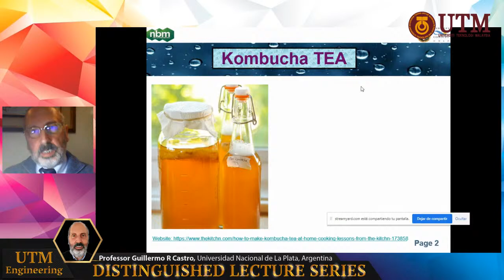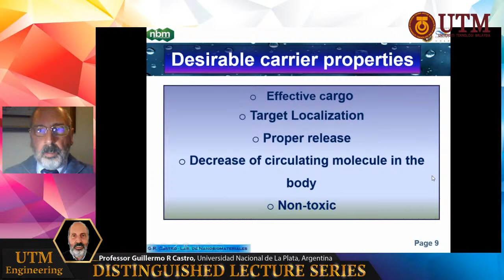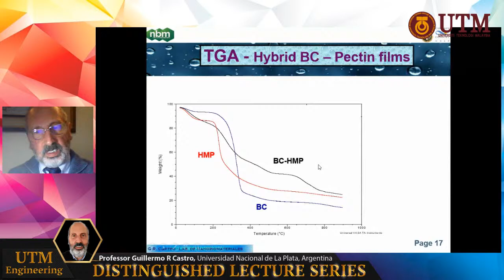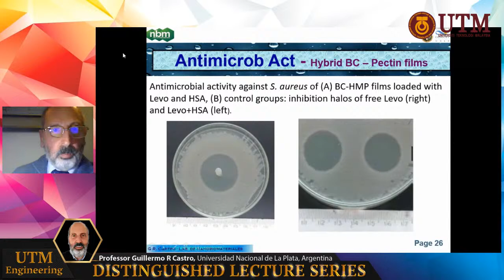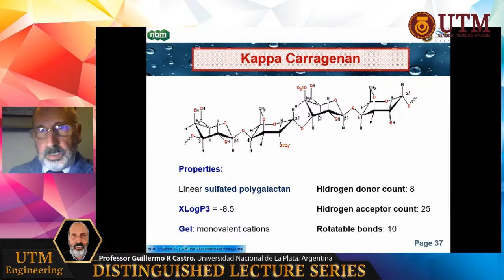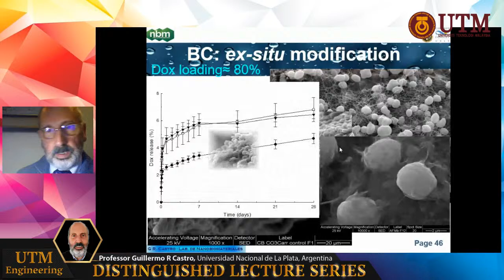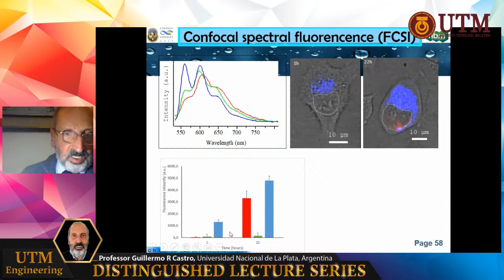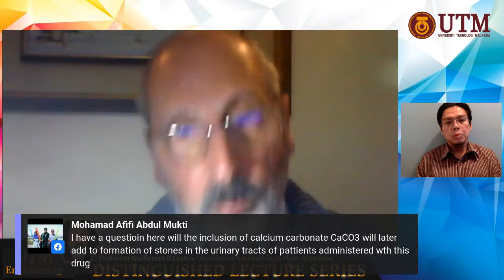Distinguished Lecture Series #38 - Professor Guillermo Castro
Come and join us with Professor Castro, all the way from Argentina, and listen to his talk on biomedical applications of bacterial cellulose